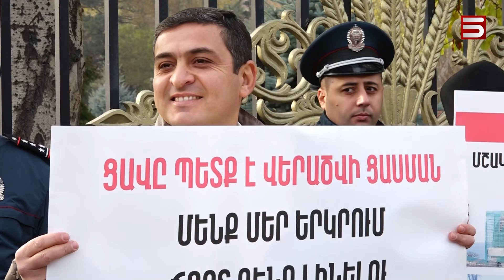Փորձանք՝ Հայաստանի գլխին. 58 հազար քաղաքացու ստորագրությունն անտեսում է ՔՊ-ն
Որ Արցախը չի կարող լինել այլ երկրի կազմում՝ հայտարարության տեքստ էր այսօր խորհրդարան տարել «Հայաստան» խմբակցությունը»: Սակայն դրա քննարկումը երկու ամսով հետաձգվել է: Հենց «Հայաստան» խմբակցության քարտուղար Արծվիկ Մինասյանն է նախագիծը լրամշակելու առաջարկ արել՝ հաշվի առնելով, որ քաղաքական մեծամասնությունը պատրաստվում է դեմ քվեարկել դրան։ Ազգային ժողովի պետաիրավական հարցերի մշտական հանձնաժողովում իշխանական խմբակցությունը դեմ է քվեարկել, որ Արցախը այլ պետության կազմում ճանաչելը քրեականացնող և Հայոց Ցեղասպանության ճանաչումից հրաժարվելու մասին օրինագիծը մտնի խորհրդարանի քառօրյայի օրակարգ: «Հայաքվե»-ն արձանագրում է, դա նույնն է, թե ՔՊ-ն ասի, որ ապօրինի է Հայաստանի կառավարության հնգամյա ծրագիրը, որտեղ նշված է, որ Արցախի ինքնորոշման համար պետք է պայքարի Հայաստանի կառավարությունը: Չնայած բացասական եզրակացությանը, օրինագիծը մտել է խորհդրարանի քառօրյայի օրակարգ: